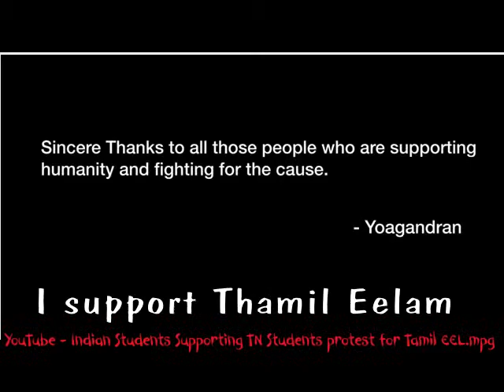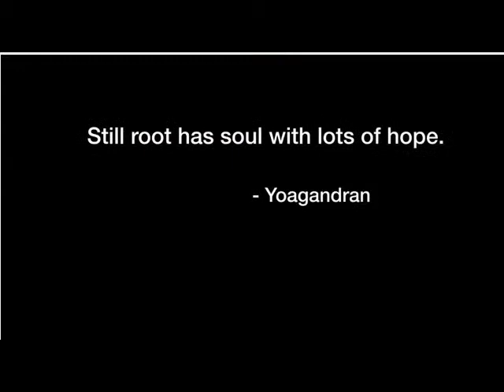இந்திய மாணவர்கள் தமிழீழத்துக்கு ஆதரவு